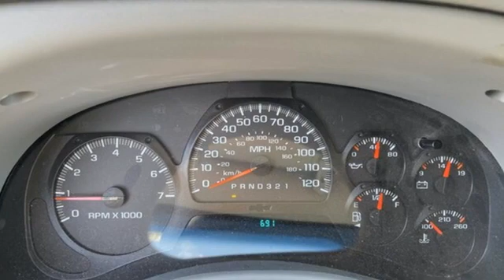Used 2008 Chevrolet TrailBlazer Oklahoma City Norman, OK N44123-7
Year: 2008
Make: Chevrolet
Model: TrailBlazer
Trim: 2WD
Engine: 4.2L 6 cyls
Transmission: Automatic 4-Speed
Color: Black
Interior: Light Gray/Dark Gray w/Premium Cloth Seat Trim
Mileage: 162559
Stock #: N44123-7
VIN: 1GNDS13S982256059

Address:
1811 E. U.S. 62 Hwy